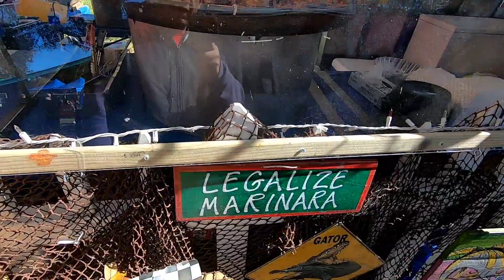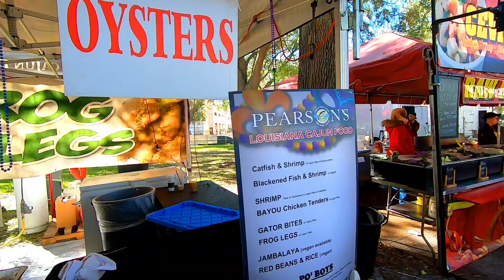St. Petersburg Seafood Festival 2022 Saturday full review... Mediocre And Very Expensive